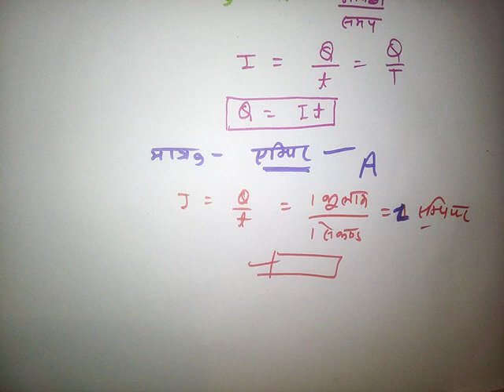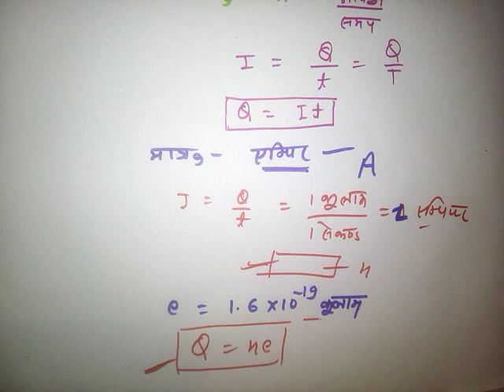विद्युत धारा किसे कहते हैं ? Chapter-3 class-12 physics